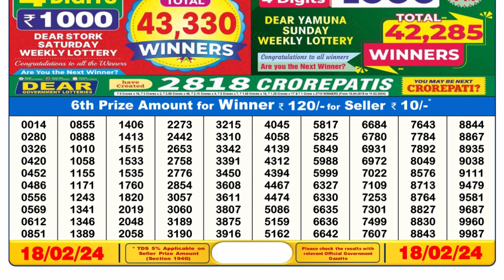🔴 Lottery Sambad Live 06:00pm 18/02/24 Day Nagaland State Dear Lottery Result Pdf Download